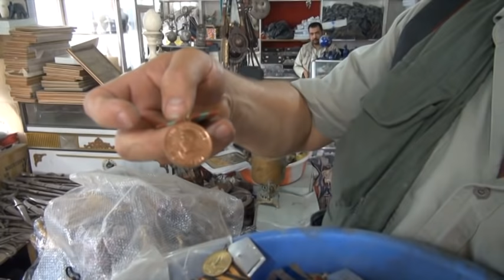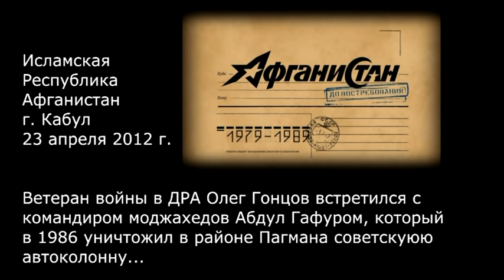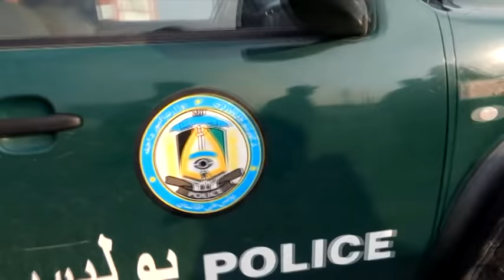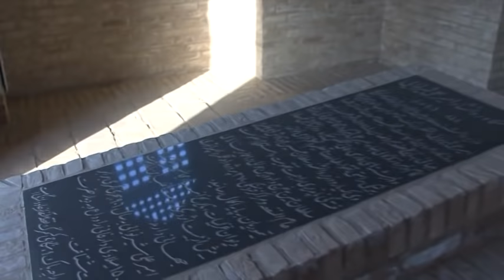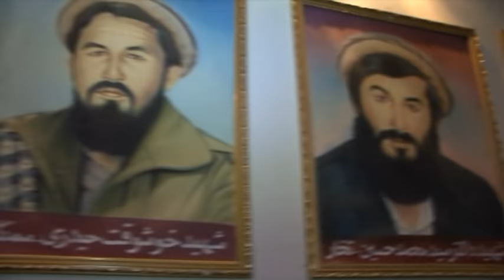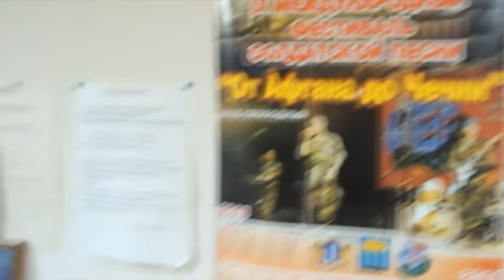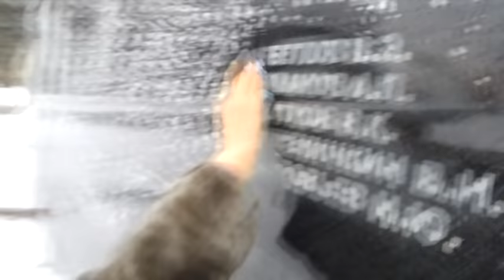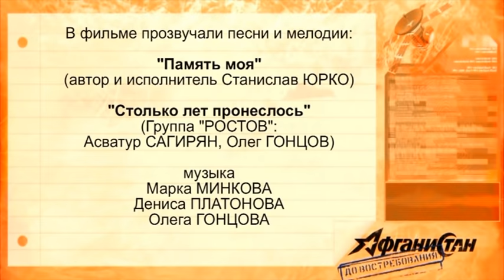Афганистан До востребования фильм второй Не отпускает нас война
Фильм создан под руководством ветерана ВДВ кавалера трёх орденов "Красная Звезда" Гонцова Олега Ивановича